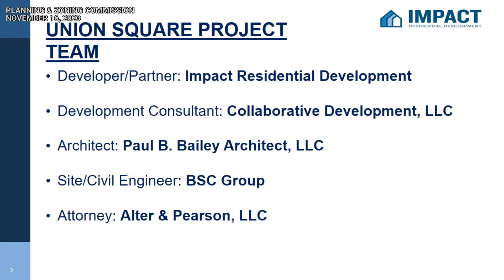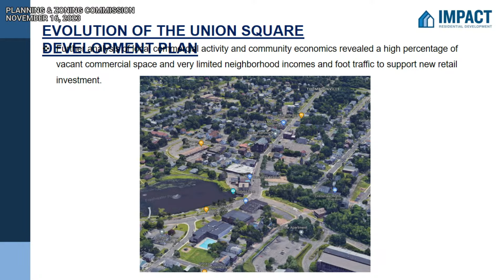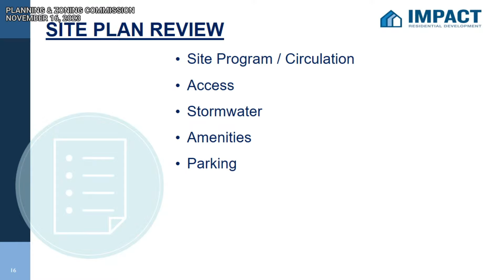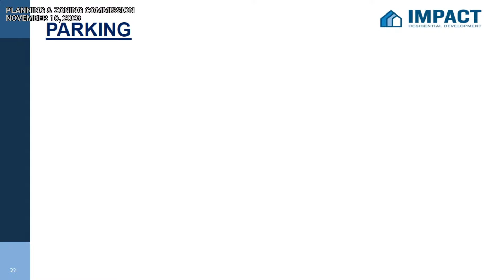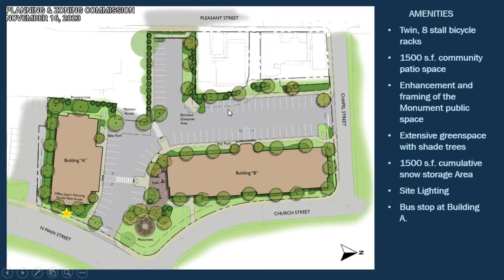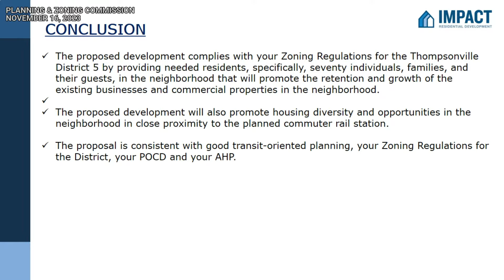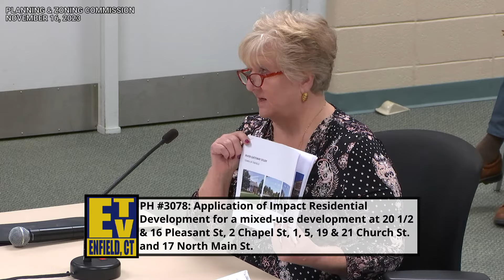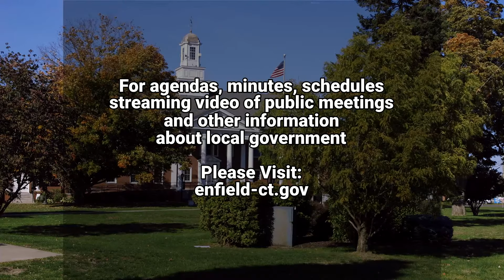Enfield, CT - Planning & Zoning Commission - November 16, 2023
Planning & Zoning Commission starts at 28:50